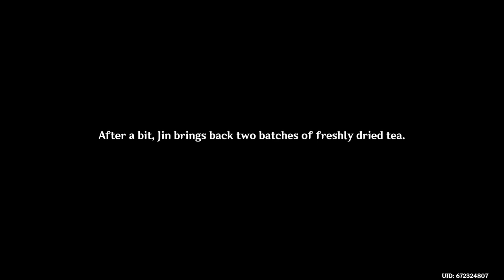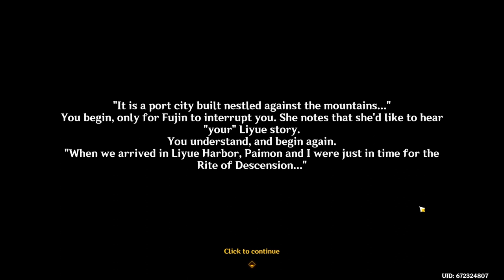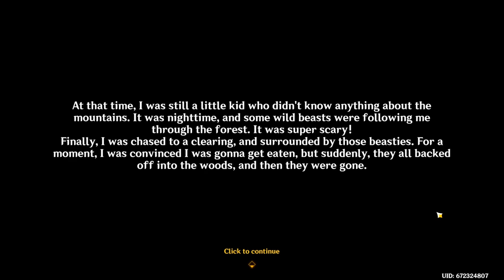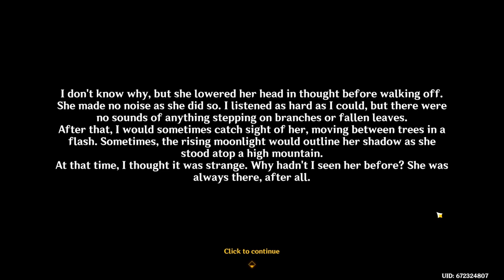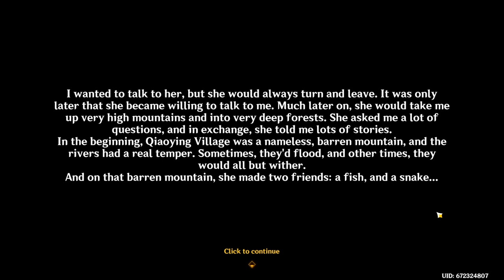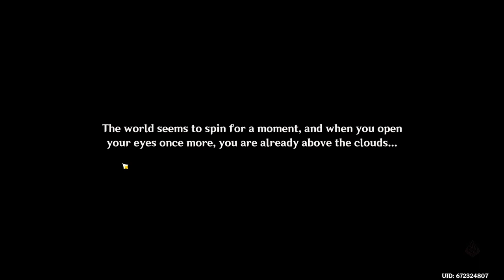Chenyu's Blessings of Sunken Jade / World Quest / Complete [No Commentary Just Gameplay]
Qiaoying of the Sacred Mountain Quest

Floating Jade, Treasure of Chenyu Quest

An Ancient Sacrifice of Sacred Brocade

Another gameplay of Genshin Impact
Chenyu Vale